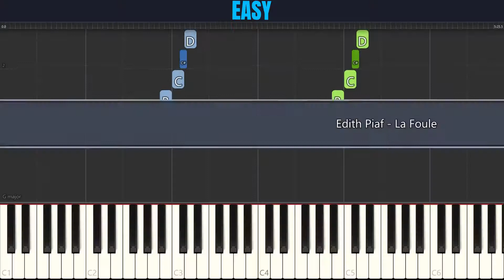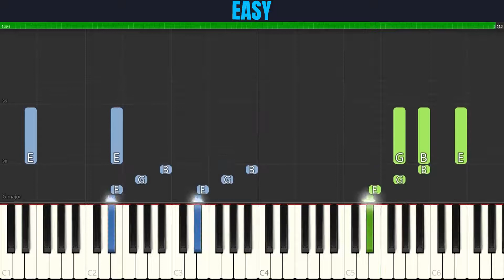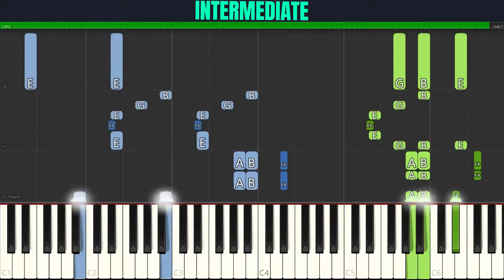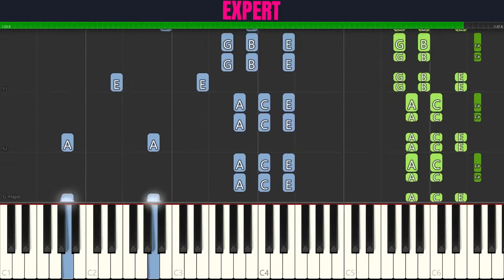Edith Piaf - La Foule | 3-LEVELS Piano Tutorial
Choose your level for Edith Piaf - La Foule (Piano Tutorial):

00:00 Easy
05:38 Intermediate
08:28 Expert

About:
La Foule est le titre d'une chanson célèbre, interprétée par Édith Piaf en 1957. Les paroles sont de Michel Rivgauche et la musique d'Ángel Cabral. Il s'agit de l'adaptation de Que nadie sepa mi sufrir, valse péruvienne d'origine argentine composée en 1936 par Ángel Cabral sur des paroles d'Enrique Dizeo. Après le succès de l'adaptation française, la version originale a été remise à la mode sous le titre espagnol Amor de mis amores. La chanson a été reprise par de nombreux artistes, en français comme en espagnol mais aussi dans d'autres langues.

Lyrics:
Ay, vida mía
Playa Limbo y Dinamita
No te asombres si te digo lo que fuiste
Un ingrato con mi pobre corazón
Porque el fuego de tus lindos ojos negros
Alumbraron el camino de otro amor
Y pensar que te adoraba tiernamente
Que a tu lado como nunca me sentí
Y por estas cosas raras de la vida
Sin el beso de tu boca yo me vi
Amor de mis amores, amor mio qué me hiciste
Que no puedo conformarme sin poderte contemplar
Ya que pagaste mal a mi cariño tan sincero
Lo que conseguirás que no te nombre nunca más
Amor de mis amores si dejaste de quererme
No hay cuidado que la gente de eso no se enterará
Que gano con decir que un hombre cambió mi suerte
Se burlarán de mi, que nadie sepa mi sufrir
Y por esas cosas raras de la vida
Venga, Sonora Dinamita
Moriré de amor sin que nadie sepa mi sufrir
Dinamita

Songwriters: Angel Amato / Enrique Dizeo